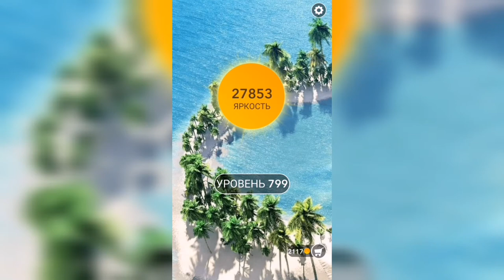Word / Слово Крест: Поиск русского кроссворда / Уровень 799